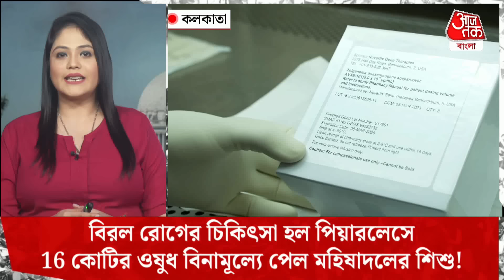Good News: 16 মাসের শিশুর চিকিৎসার খরচ 16 কোটি! প্রাণ বাঁচাল কলকাতার হাসপাতাল | Peerless Hospital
জন্মের পর থেকেই বিরল রোগে আক্রান্ত ছিল শিশুটি। পূর্ব মেদিনীপুরের মহিষাদলের অত্যন্ত সাধারণ পরিবারে জন্ম। ছ'মাসের মাথায় মা লক্ষ করেন, হাত-পা নাড়াতে সমস্যা হচ্ছে তার। পা তুলতেই পারছে না প্রায়, হাতও নাড়াচ্ছে খুব ধীরে। মাথা তুলতেও সমস্যা, বসা বা হামাগুড়ি দেওয়া দূরের কথা। প্রথমে স্থানীয় শিশুরোগ চিকিৎসকের কাছে নিয়ে যাওয়া হলেও, চিকিৎসকের পরামর্শে কলকাতায় এসে দেখায় তার পরিবার। নানারকম পরীক্ষানিরীক্ষার পরে ধরা পড়ে, স্পাইনাল মাস্কুলার অ্যাট্রফি-তে আক্রান্ত সে। জিনঘটিত এই বিরল রোগের চিকিৎসা ভারতে প্রায় নেই বললেই চলে। নেই তার মূল কারণ হল বিপুল খরচ। এই অসুখের চিকিৎসায় যে জিন থেরাপি প্রয়োজন, তার জন্য প্রয়োজনীয় ওষুধ জোলজেনসমা-র দাম প্রায় ১৬ কোটি টাকা। কিন্তু সেই ওষুধ পেয়েই এখন নতুন জীবন ফিরে পাওয়ার স্বপ্ন দেখছে পূর্ব মেদিনীপুরের দীন মহম্মদের পরিবার। কলকাতার পিয়ারলেস হাসপাতালে শিশুটির এই বিরল রোগের চিকিৎসা হয়।

Breaking:16 মাসের শিশুর চিকিৎসার খরচ 16 কোটি! প্রাণ বাঁচাল কলকাতার হাসপাতাল | Kolkata Rare Treatment